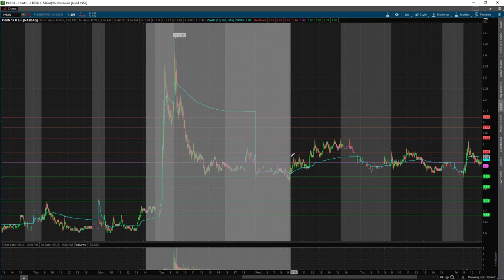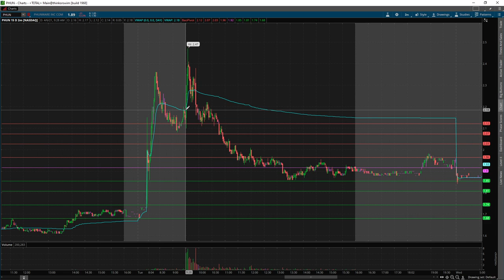How To Scale In SHORT on Broken Stocks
Learn how to scale in short on broken stocks!